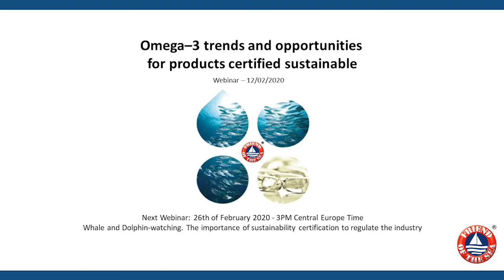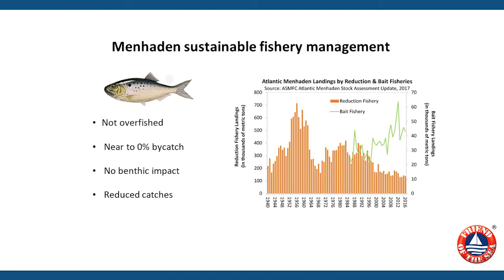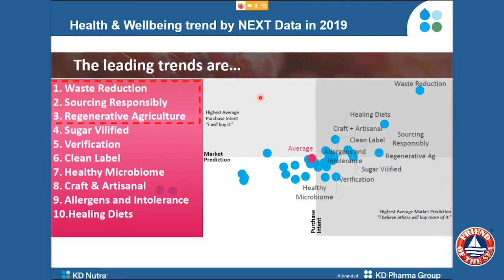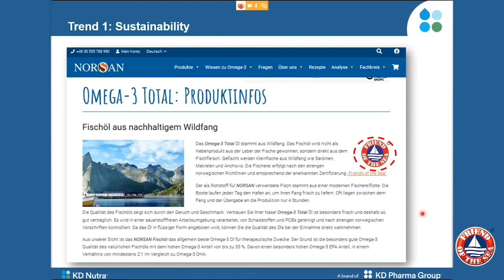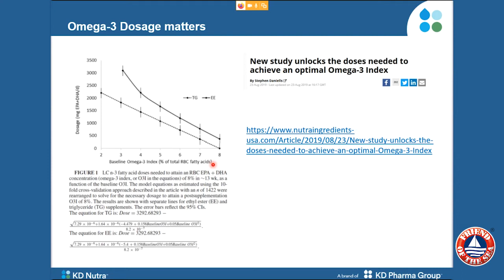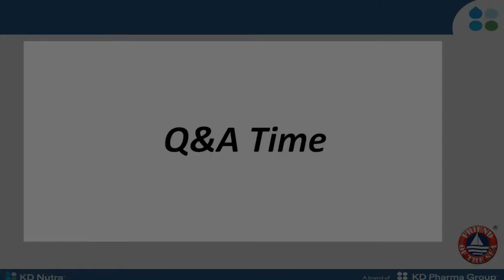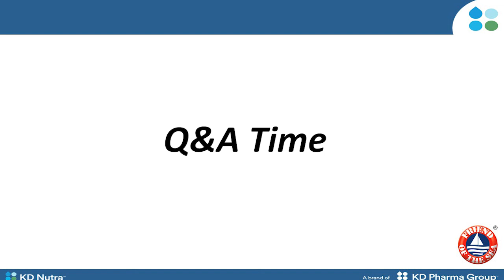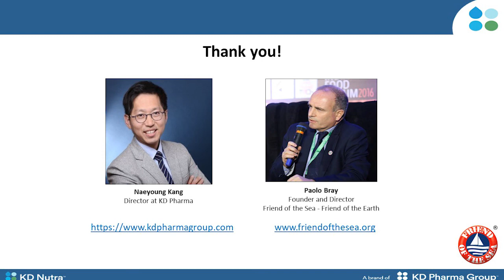WEBINAR: Omega 3 trends and opportunities for products certified sustainable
Do you want a certification?

Learn more about our company and our certification. visit us

PRODUCED BY
Hesmart Design Studio